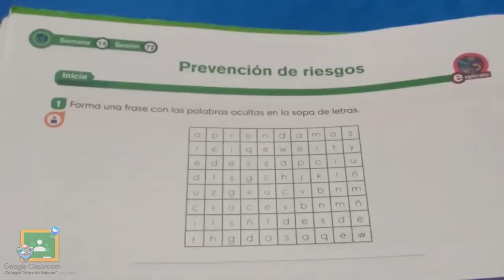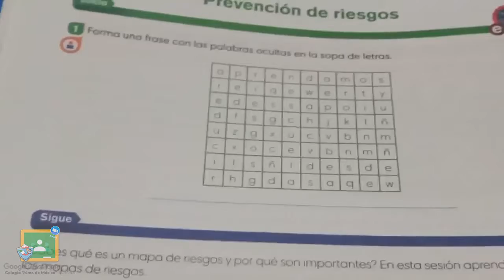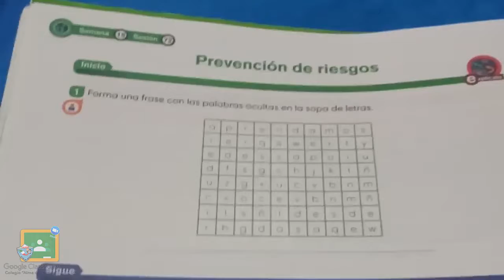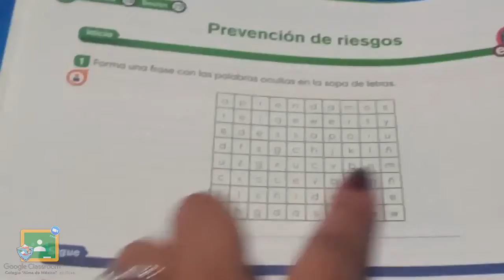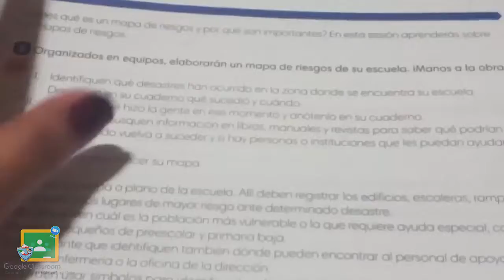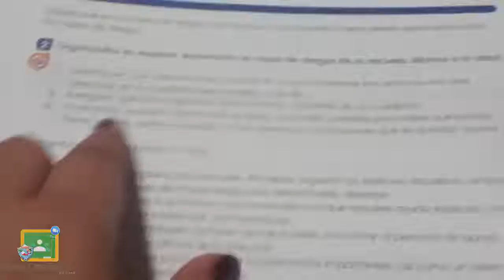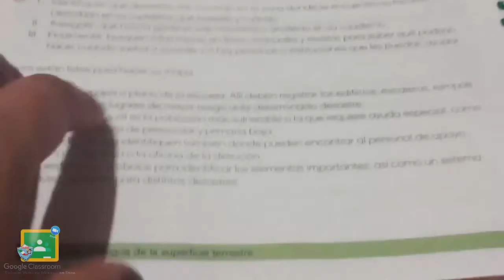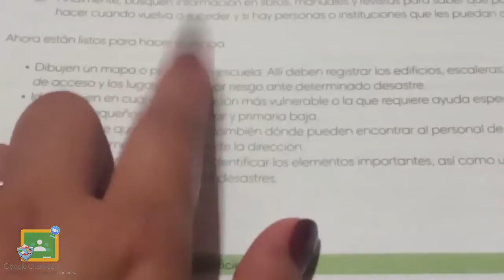6to Primaria - Geografía: Prevención de Desastres